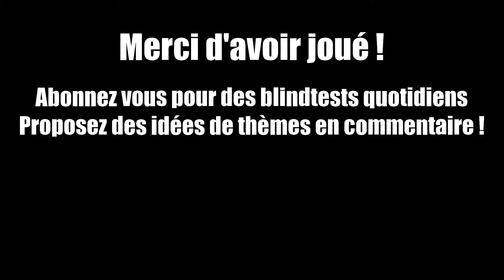Blindtest francais facile - Toutes générations - Pop francaise